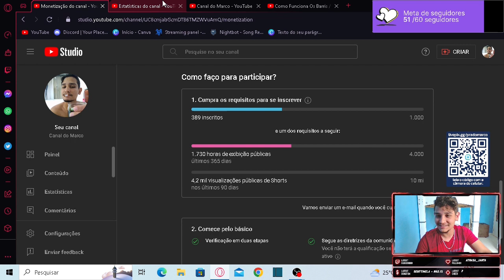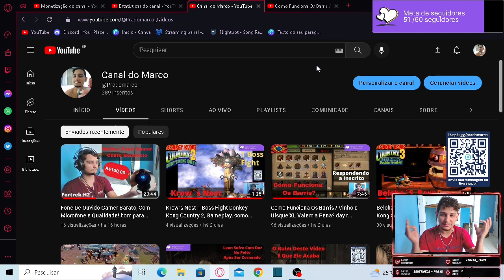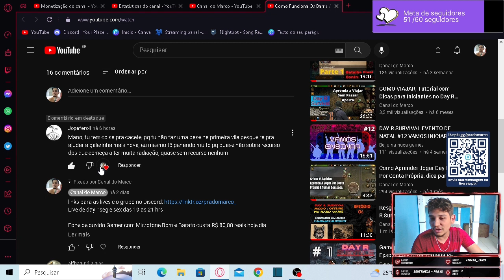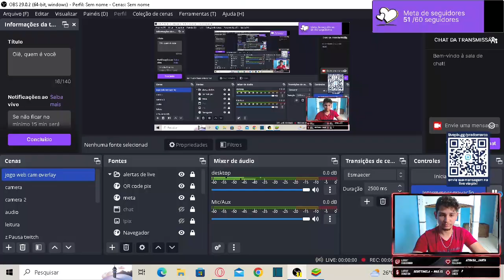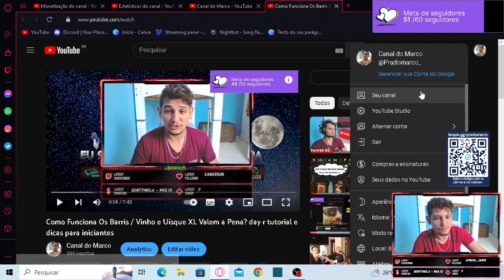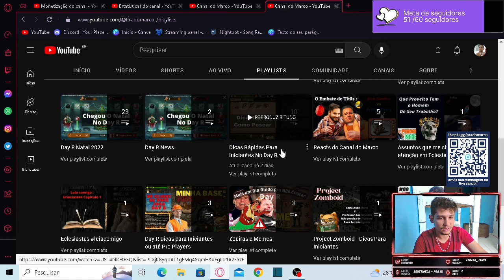Fomos Forçados A Fazer o L no Day R. Até Quando os Pobres Sofrerão Neste Jogo? kkkkk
Neste vídeo eu Brinco Com o comentário de um inscrito sobre doar meus itens para os novatos no day r que passam mal e estão sofrendo para conseguir avançar no jogo. Rimos muito e seguimos nossas vidas. chega de assistencialismo cara, pegue seu próprio peixe e o mais importante... se inscreve nesse canal e curte o video !
canal do marco , @Pradomarco_

humor com picanha, humor com petistas, humor com vitimas da sociedade.
É COMEDIA CARA, SE NAO ENTENDE PROCURE UMA ESCOLA OU TRTAMENTO PSIQUIATRICO URGENTE

dicas para iniciantes, tutorial day r.

11/12/2022 : redragon predator